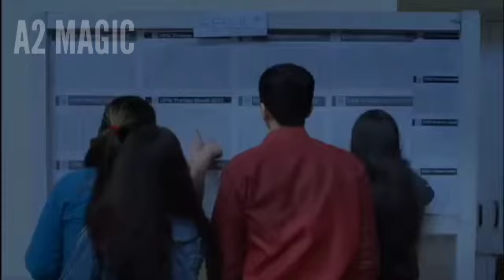DHAGA SONG|| Tvf aspirants|| Abhilash | sandeep bhaiya sad song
Original credit :TVF

song: dhaga
Singer: Nilotpal Bora